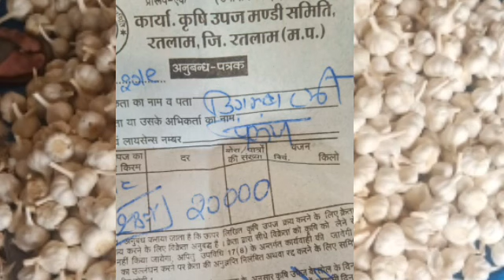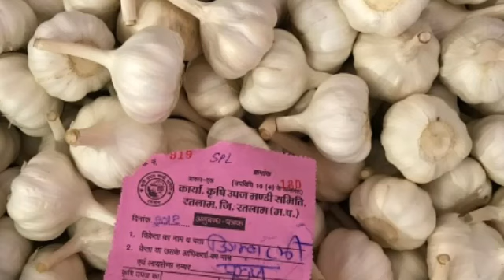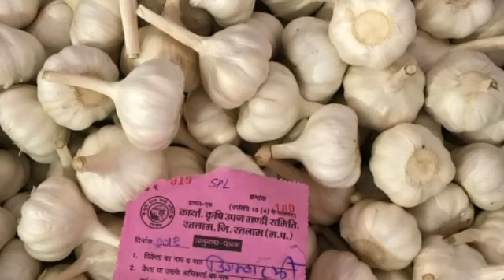रतलाम मंडी लहसुन भाव 20-09-19 कृषि बाजार भाव, garlic bhav,Lahsun bhav, mandi bhav